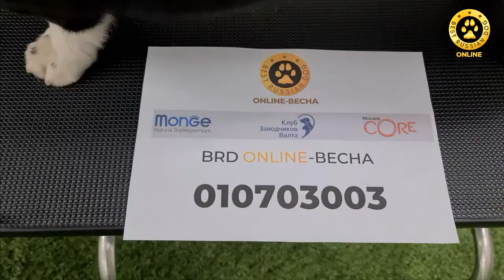An example of video. Dog's head